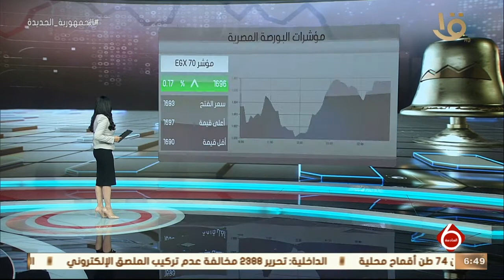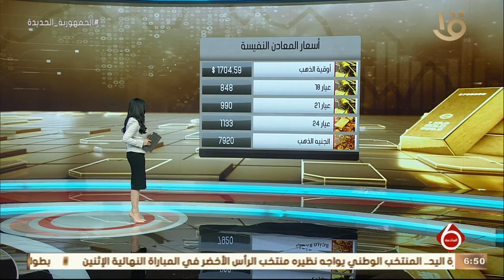نشرة السادسة | أهم الأخبار المال والأعمال والاقتصاد